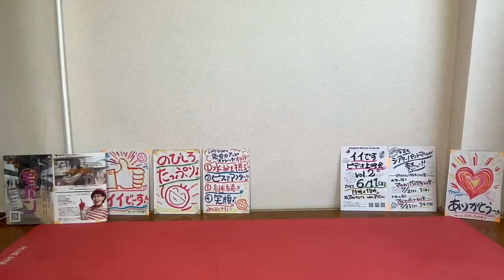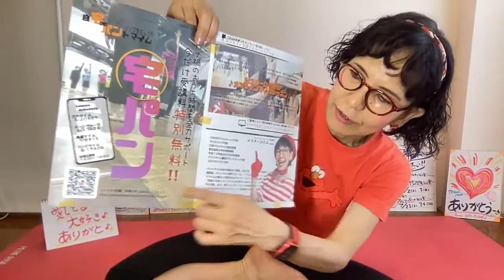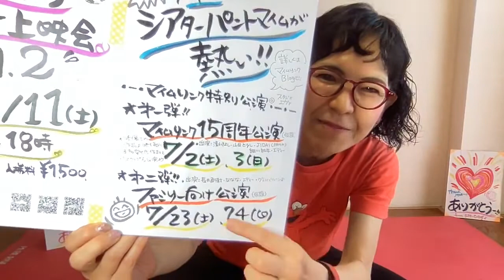●世界中を笑顔と元気に！「ありがとストレッチ♪７０」一緒にやってみよー♪＼(^o^)／220528(土)pantomime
220528(土)

●２６(木)９：００
「ありがとストレッチ♪６９」

●２８(土)９：００
 「ありがとストレッチ・７０」

●３１(火)９：００
「ありがとストレッチ♪７１」

貴重な機会！

＊日程＆レッスンテーマ：

　１．「かべ」
　　　５/２０（金）＆５/２７（金）

　２．「ムーンウォーク」
　　　６/１７（金）＆６/２４（金）

　３．「風船」
　　　７/　８（金）＆７/１５（金）

　４．「ハンドマイム」
　　　８/１９（金）＆８/２６（金）